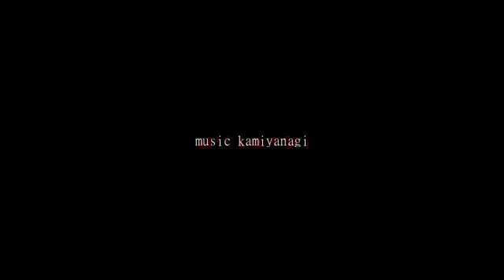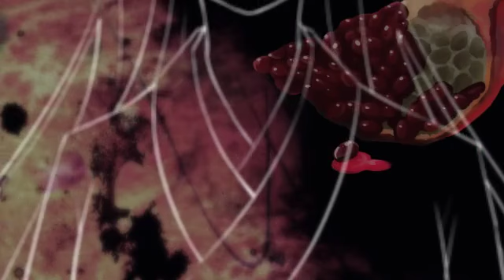【Luka Megurine】 Cancer 【PV】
ざわざわPオリジナル曲「癌」Vo.巡音ルカ

Music & Lyrics
written by Kamiyanagi(ZawaZawaP)

PV
Terai Arina (TRIC)

【ENGLISH】

Translated from Japanese by Microsoft.
I'm sorry for a bad translation.

The body is torn apart, and the internal organs are raked with crying and laughing.

The protruding intestines and the collapsed stomach gathers picked up by the stray hand.

Is this the spleen? or liver?
We gotta get back to the original position.

Even if the red flame was dressed, it could not burn me.

Even if the skin is just melted down, it returns to the original in an instant.
here is no scar.
The concept of death is missing.

The time of the Phantom is infinite suffering.
It is betrayed many times, and it is teased even to a favorite person.

I was born in a effect countrified fishing village.
It became VAMP's immortality on the boundary of that day.

Catch of the father.Sweet-smelling mermaid meat was uttered.
From that day on, the men are applying for marriage.

But, the person who loved always goes mad without being able to endure aging in the age when.

Even if I live at the same time, I'm the only one who stays young.
It is decided that it is a monster by the face full of wrinkles and a hoarse voice.

Oh, you'll kill me too!
Not reach his ears in a frenzy.

A human being is a selfish thing, and a foreign substance that does not make sense is eliminated immediately.

Like cancer.